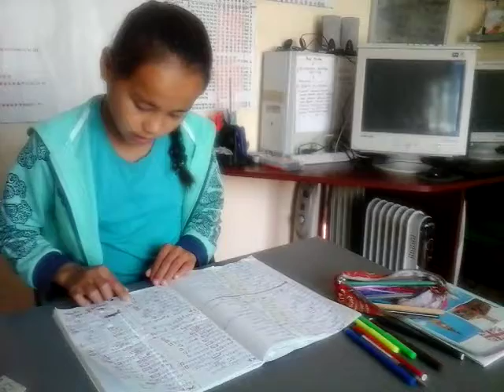Улболган -слсоч на р.яз составила